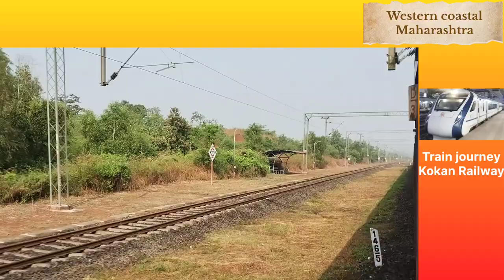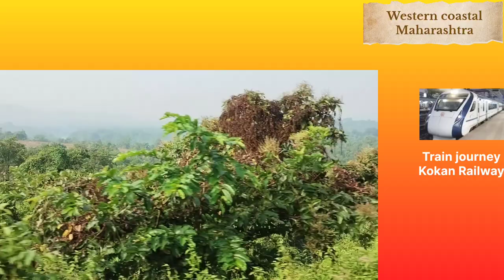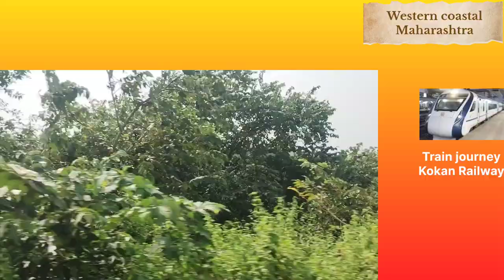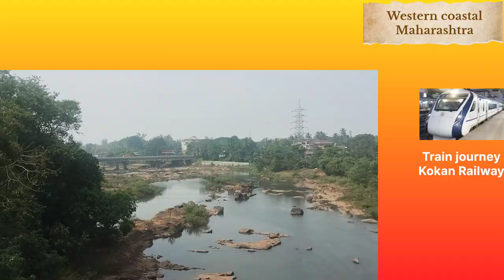Train journey in Maharashtra| Kokan Railway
Train journey in Western coastal region of Maharashtra.